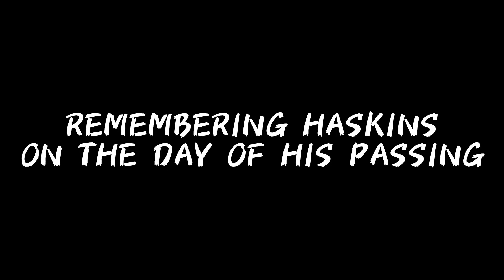Steelers Projected To Win Only 7 Games + Will Russ Have A Good Year In Pittsburgh ?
On this channel i like to focus on news and topics about Football and Basketball particularly the Pittsburgh Steelers and the Miami Heat

SteelerNation
HeatCulture

Co creator of New Genesis